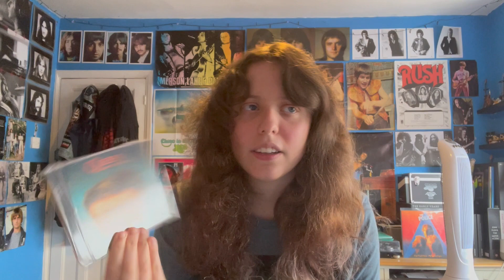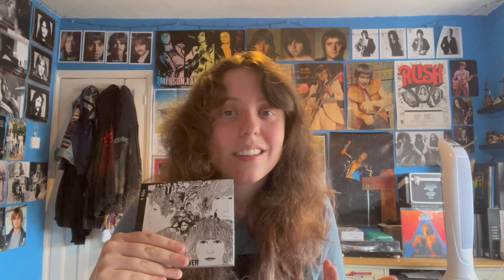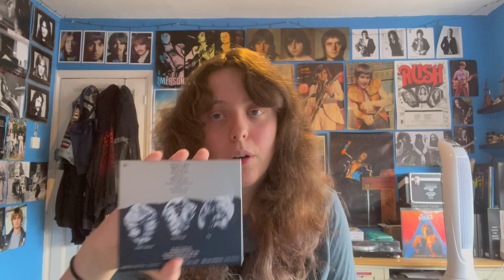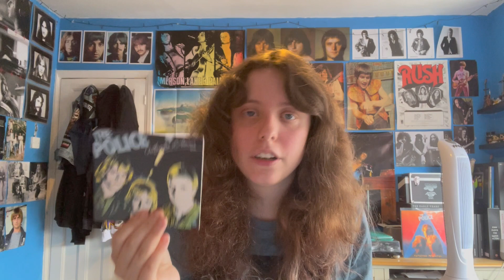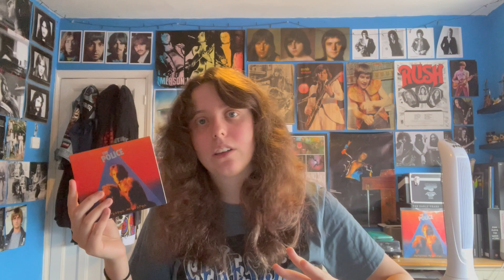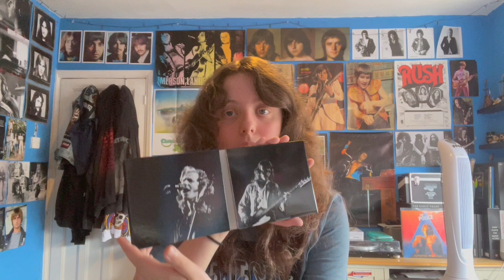August 2021 Listens!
Hi all, let me know what you've been into this month!